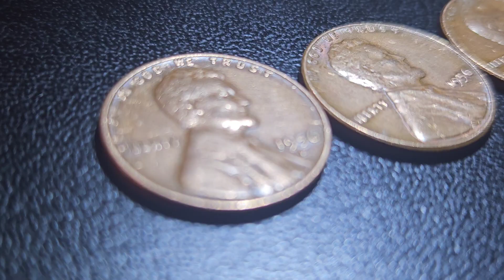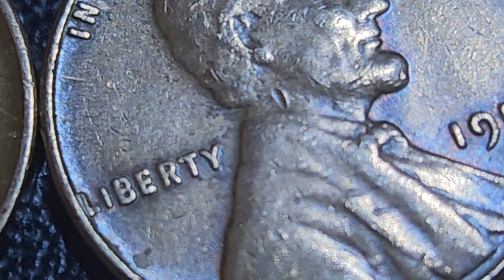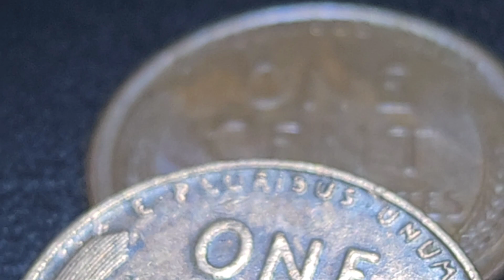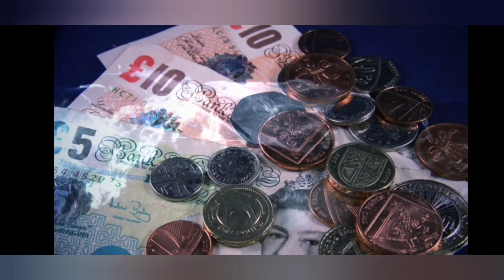🇺🇸 1 cent ( Lincoln / Wheat ) . Mint house D (Denver & Philadelphia ) Mint year 1952.